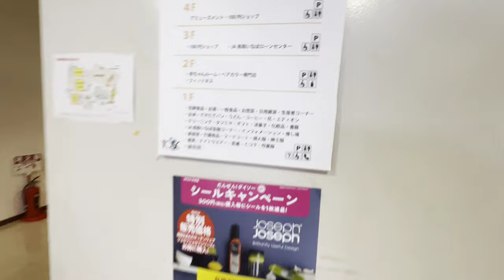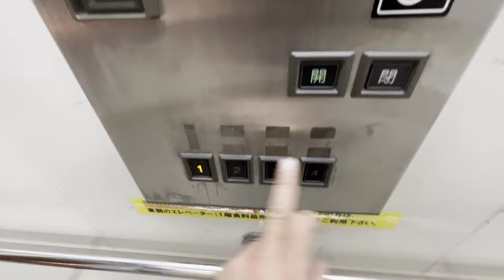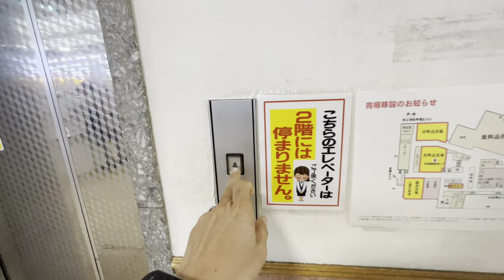[TOSC本店]日立製昇降機 ES&EV全部まとめ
昭和臭が漂う店舗…昇降機も期待通りの古さ。

エスカレーターはハンドレールグレーの日立製。4Fまで設置。

エレベーターも日立製。駐車場の連絡用は広い。レジ前設置のは狭く、何故か2Fは無視する。赤い扉のエレベーターは会議用？のエレベーター(一般客は利用不可)